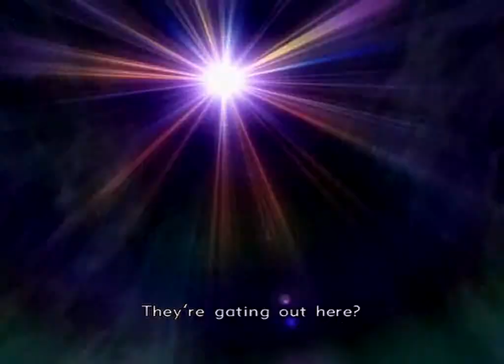Xenosaga Episode 2 — Walkthrough Part 24 {PS2} {60 FPS}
Xenosaga Episode II: Jenseits von Gut und Böse (ゼノサーガ エピソードII 善悪の彼岸) is a role-playing video game for the PlayStation 2 and the second title in the Xenosaga series, created by Namco and developed by its subsidiary at the time, Monolith Soft.

Jenseits von Gut und Böse, literally "Beyond Good and Evil", is taken from a philosophical work by Friedrich Nietzsche of the same name. Episode II was originally written by Tetsuya Takahashi, director of the previous game and Xenogears, a game that critics associate with the Xenosaga trilogy; it was directed by Koh Arai, who worked previously on Radical Dreamers, a visual novel set in the Chrono Trigger universe, Xenogears, Chrono Cross, and the first Xenosaga game.[2] This is the only Xenosaga game to be released in Europe, so the European released contained a DVD movie featuring the cutscenes from Xenosaga 1.